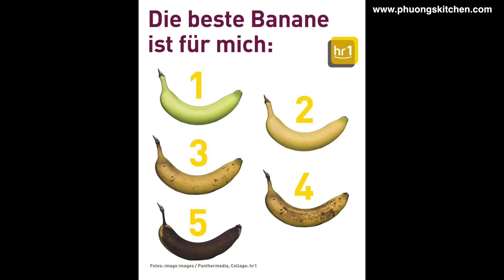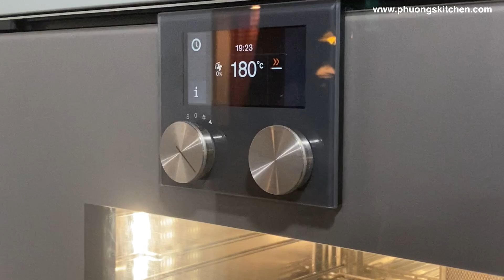BÁNH MÌ CHUỐI